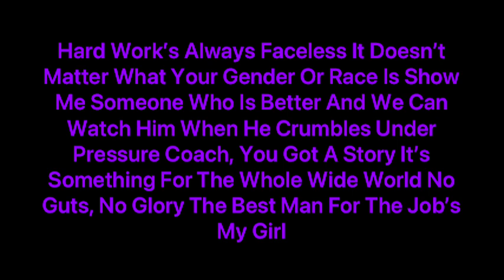Navia Robinson - Legendary (From Ravens Home) (Lyrics)